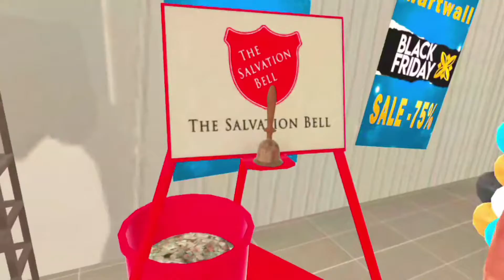Drunkn Bar Fight VR Oculus Quest 2 Meta Verse Shopping Mall Brawl Drunk